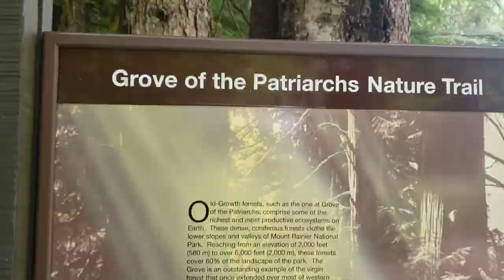Hiking Grove of the patriarch